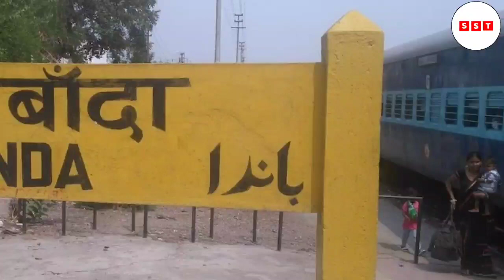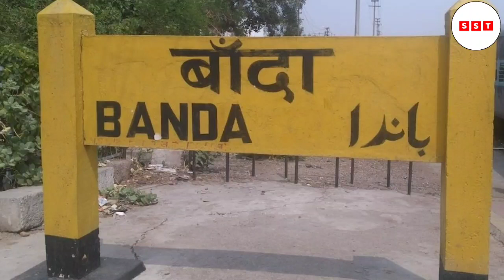पति दुसरे दुसरे देश गया तो पत्नी 2 लोगो से करने लगी प्यार | Sach Sabse Tez